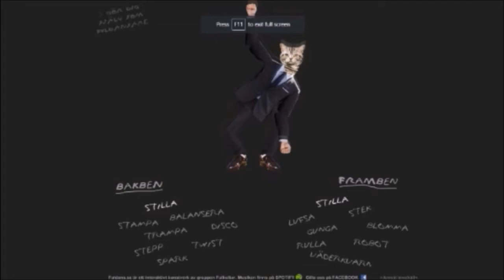Slappin' the Sisters | Cave Story+ Ep 14-2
definitely haven't done this before